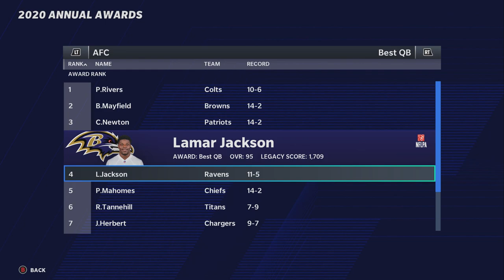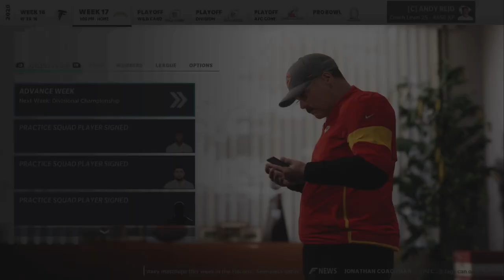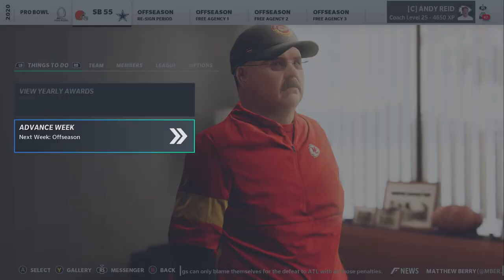This Is What Will Happen Now That The Chiefs Signed Le'Veon Bell! Madden 21 Experiment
If you weren't aware The Kansas City Chiefs added some depth to their running back room by signing Le'Veon Bell! The Jets released him not too long before this move happened and now The Chiefs have added some real fire power to a lacking squad behind CEH!